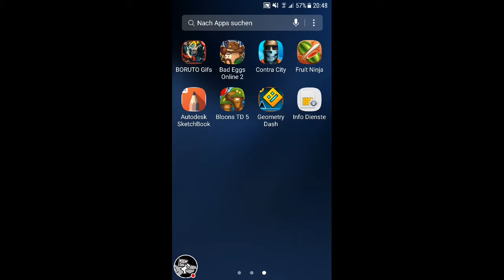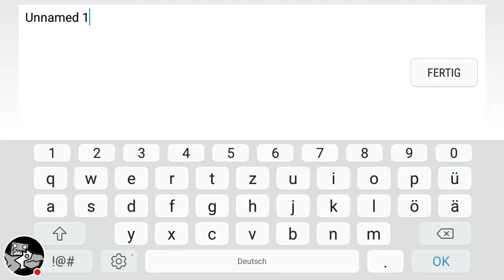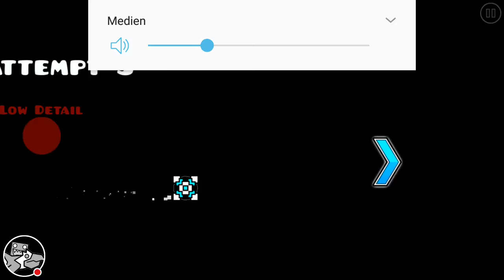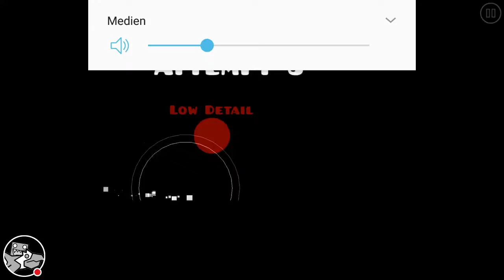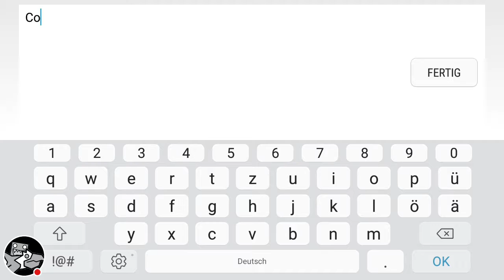Building A Demon Layout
Level Request ,,on" (German and English)